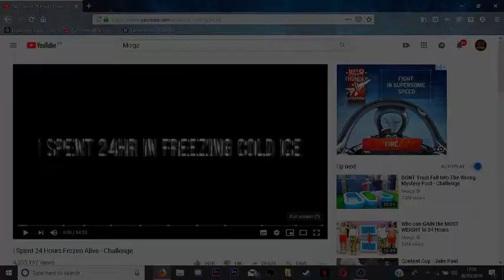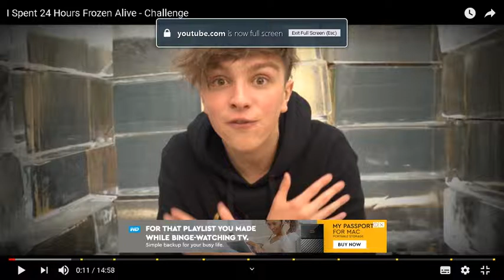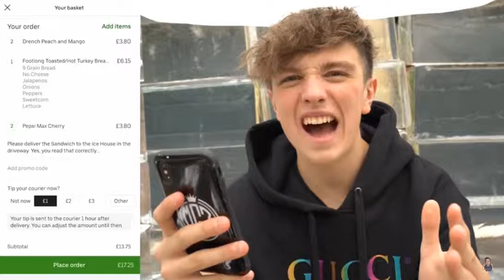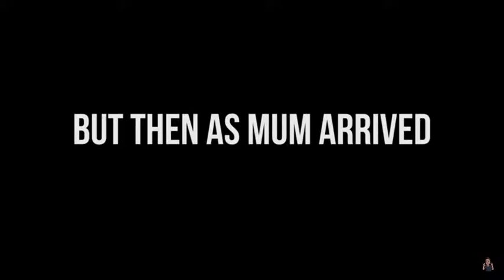Spending 24 Hours in a Ice Sculpture and it went horribly wrong...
Sorry for bad quality will improve in July